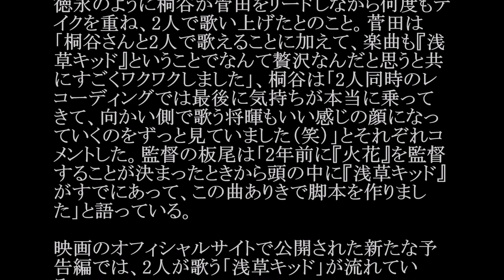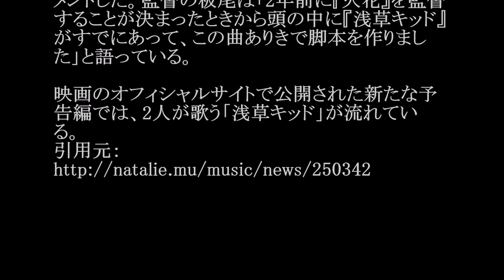菅田将暉と桐谷健太／浅草キッド (映画「火花」主題歌)#02 JPnews禅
◆PV・MV、関連動画は説明欄から↓
CD音源【あさひなぐ主題歌】いつかできるから今日できる【19thシングル「いつかできるから今日できる」2017年10月11日リリース決定！】
◆pr
紹介の連鎖が永遠に続く　?人脈活用術

映画「火花」の主題歌が、本作のダブル主演を務める菅田将暉と桐谷健太がカバーするビートたけしの名曲「浅草キッド」に決定した。

11月23日公開の「火花」は、第153回芥川賞を受賞した又吉直樹（ピース）の小説を板尾創路が実写化した作品。菅田演じる若手芸人・徳永と桐谷演じる先輩芸人・神谷の青春物語が描かれる。

映画のラストを飾るのは、いつか売れる日を夢見てもがく若手芸人の気持ちをつづった楽曲「浅草キッド」。楽曲のレコーディングでは劇中の神谷と徳永のように桐谷が菅田をリードしながら何度もテイクを重ね、2人で歌い上げたとのこと。菅田は「桐谷さんと2人で歌えることに加えて、楽曲も『浅草キッド』ということでなんて贅沢なんだと思うと共にすごくワクワクしました」、桐谷は「2人同時のレコーディングでは最後に気持ちが本当に乗ってきて、向かい側で歌う将暉もいい感じの顔になっていくのをずっと見ていました（笑）」とそれぞれコメントした。監督の板尾は「2年前に『火花』を監督することが決まったときから頭の中に『浅草キッド』がすでにあって、この曲ありきで脚本を作りました」と語っている。

映画のオフィシャルサイトで公開された新たな予告編では、2人が歌う「浅草キッド」が流れている。

・ Recommended

お勧め動画

公式
紗綾
伊東紗冶子
水曜日のダウンタウン
ヨシダナギ
藤井聡太
さんまの東大方程式
ナラタージュ
わにとかげぎす
ものまねグランプリ
トランジットガールズ
緊急地震速報
ナカイの窓
新庄剛志
浅草キッド
依田気象予報士
けものフレンズ
鶴のうた
浅草キッド
オルフェス
シシドカフカ
青木隆治
テラスハウス フリーおっぽい
知念里奈
吉木りさ
葉月ゆめ
春夏秋冬
清水あいり
桐山瑠衣
佐藤美希
富岡八幡宮
藤井聡太
みやぞん
刑事ゆがみ
とんねるず
みやぞん
キライナヒト
野村克也
重要参考人探偵 倉持由香
岸明日香
オトナ高校
紀平梨花
ラストアイドル
アシガール